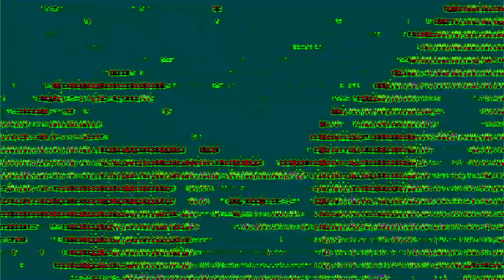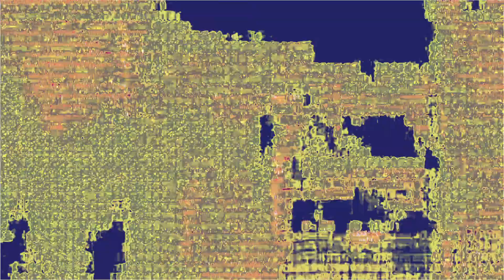max flamey-O mix-- Lucy Birney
Video by Lucy Birney.